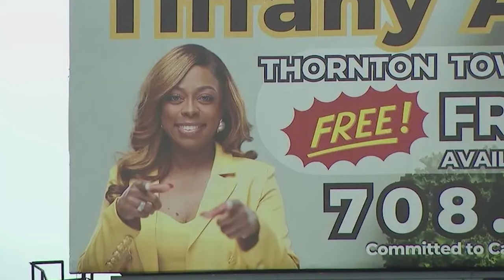Is Tiffany Henyard America’s Worst Mayor?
Meet Tiffany Henyard, the Mayor of Dolton, Illinois. Tiffany Henyard makes Eric Adams look like a Saint.

► Get My News Source! Cut Through Political Bias!